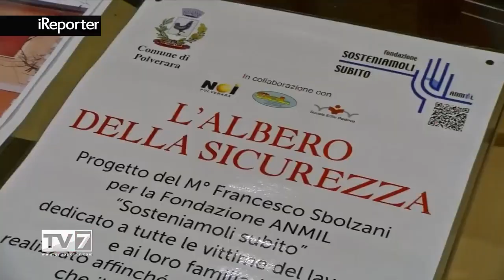Gruppo Tv7 - ANMIL Padova accoglie gli "alberi della sicurezza" - (14-12-2022)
Due alberi natalizi con i caschetti degli operai. Anche quest’anno l’Associazione Nazionale fra Lavoratori, Mutilati e Invalidi del Lavoro promuove la realizzazione degli “Alberi della Sicurezza”.
Nati da un’idea di Francesco Sbolzani, questi alberi stilizzati sono composti da caschetti usati. L’intenzione è quella di ricordare le tante vittime del lavoro in Italia.
Per il secondo anno consecutivo ANMIL ne sostiene la realizzazione, in tandem con altre realtà dei vari territori. Per quanto riguarda Padova due alberi sono stati installati a Este e Polverara.

Fonte: Gruppo Tv7